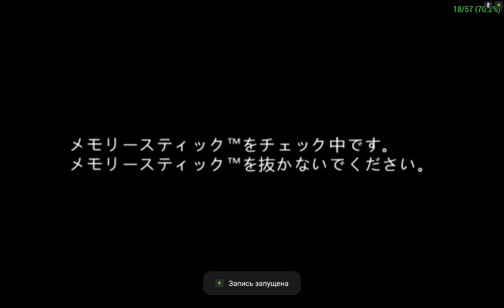PPSSPP v.1.4 Hajime no Ippo Portable: Victorious Spirits